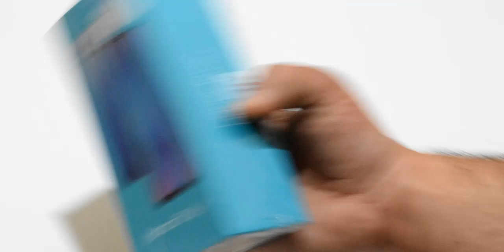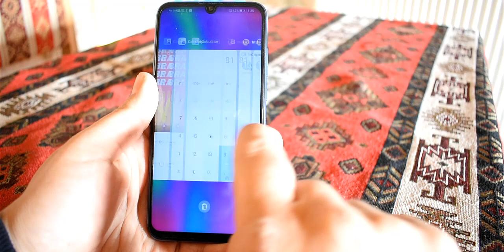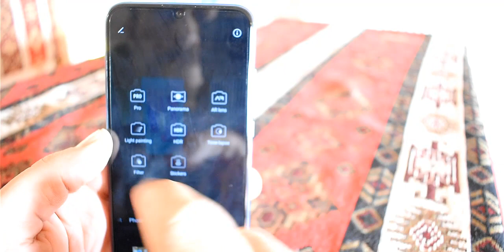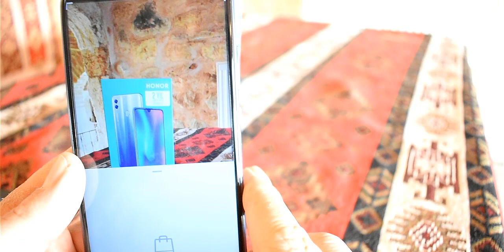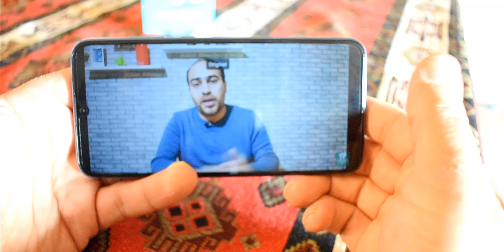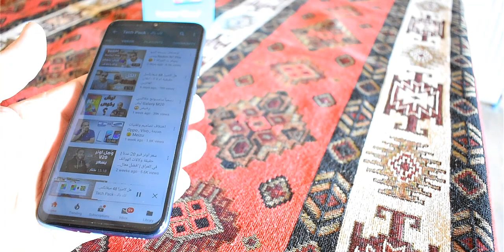فتح صندوق ومراجعة هواوي اونر Honor 10 Lite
فتح صندوق هونر 10 لايت والتعرف على الميزات والخصائص

شاهد المواضيع الاخرى  من قناة تك باك